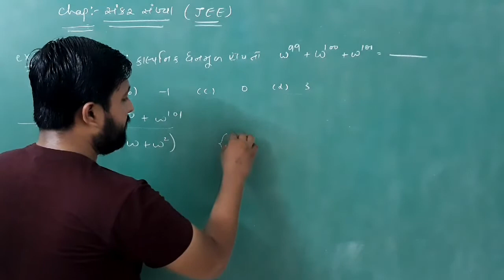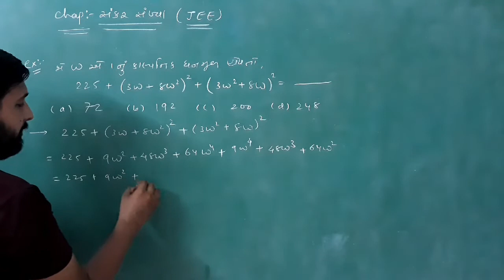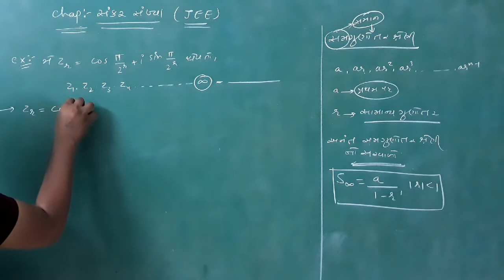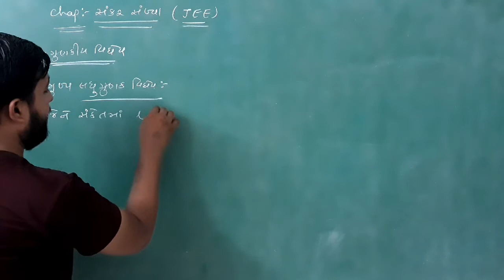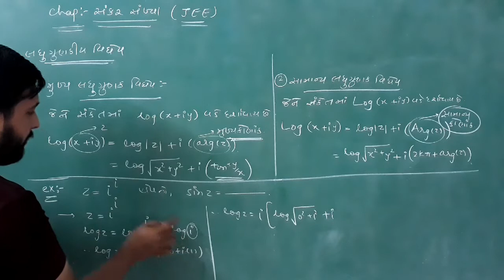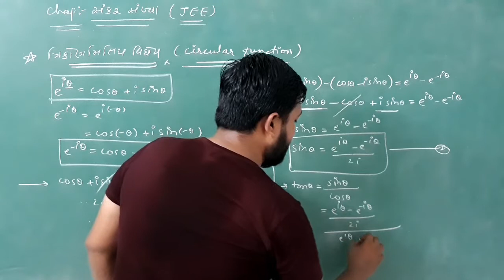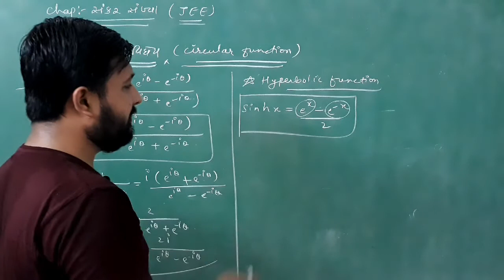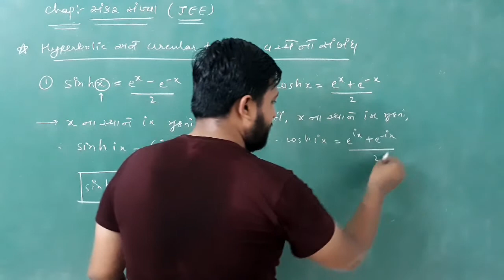JEE LECTURE 5 | ગણિત | ધોરણ - ૧૧ | પ્રકરણ - સંકર સંખ્યા